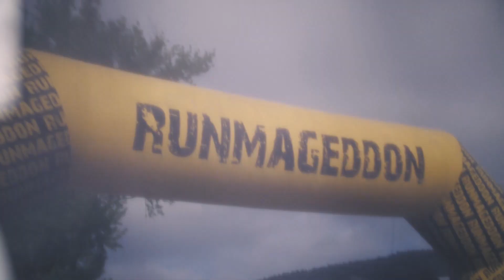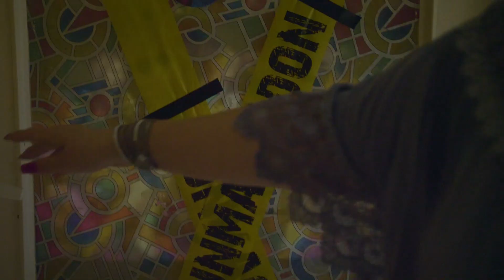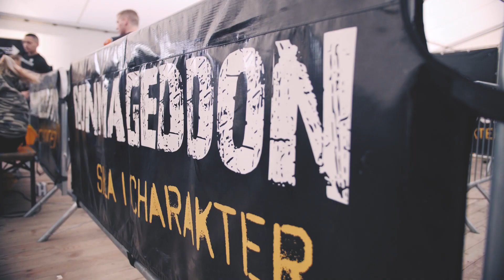Pokonała raka - pokonała Runmageddon!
"Runmageddon? Jesteś osłabiona po chemii, nie powinnaś"

Takie reakcje wzbudzała decyzja Pauliny o starcie w tym "błotnym biegu z przeszkodami". Znajomi i rodzina uznali, że to szalone: Paulina dopiero co stoczyła walkę z rakiem i byli przekonani, że nie poradzi sobie w tak ekstremalnych warunkach.

"Miałam determinację, chciałam coś zmienić, ale nie widziałam przed sobą konkretnego celu. Kiedy pewnego dnia zobaczyłam w mieszkaniu krewnego statuetki Weterana i Korony oraz te wszystkie medale, pomyślałam sobie: chcę to mieć, chcę to przeżyć." 💪🥇

Poznajcie niesamowitą historię Pauliny, która na Runmageddonie przełamła wszelkie bariery, pokazując czym jest siła i charakter!